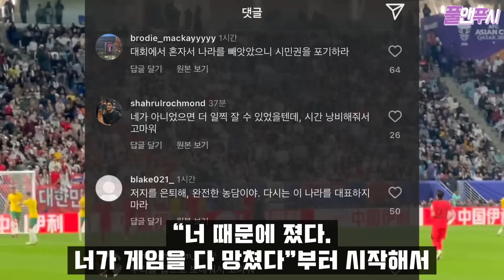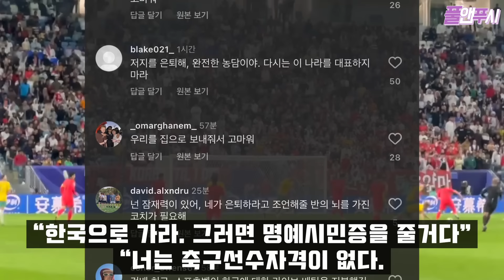한국은 완전히 다른 레벨 // 손흥민 대활약에 폭발한 해외 반응, 호주 감독이 용서해달라는 이유